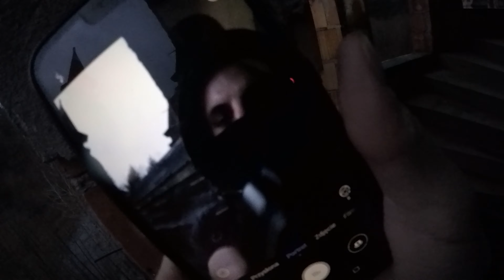To jeszcze nie koniec ! Coming soon.